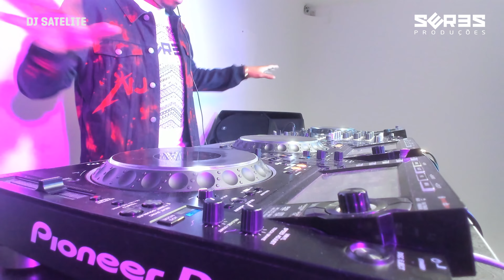SPRING LIVE: DJ SATELITE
Streamed Live on Facebook: Seres Produções/Pan African Music